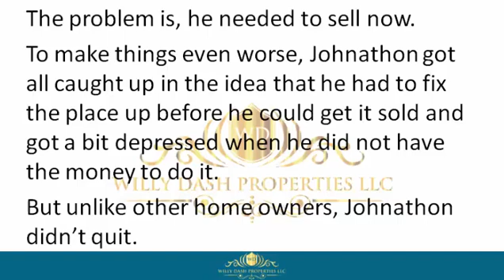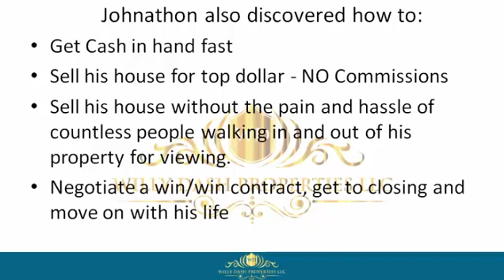how to sell my house in bradenton city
how to sell my house in bradenton city If you are looking for how to sell my house in bradenton city, then watch this video to learn everything you need to know about how to sell my house in bradenton city